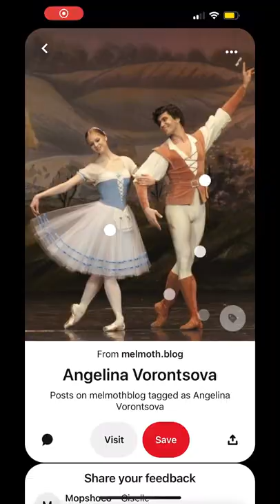Sewing a Bodice/Corset Inspired by the Ballet Giselle!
Hey y'all! As a classical musician, I absolutely adore the ballet, and I think ballet dancers are so impressive. I particularly love seeing the gorgeous costumes for each ballet, and Giselle's pastoral, forest fairytale costumes are some of my favorite! Therefore, I decided to take inspiration from Giselle and make my own bodice/corset with the same kinds of elements.